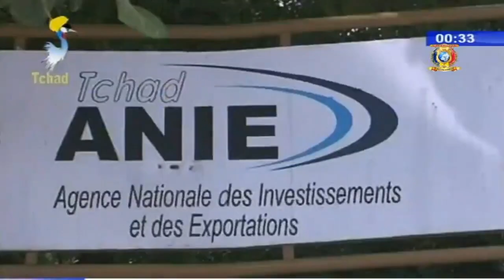COOPERATION TCHAD/QATAR - La délégation s'est entretenu avec les autorités